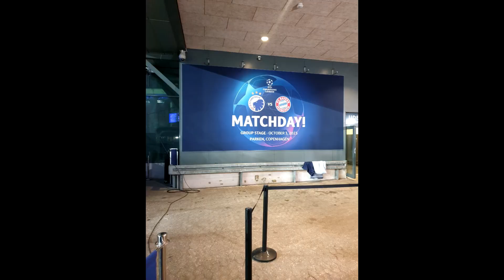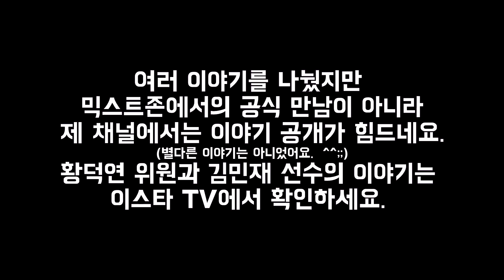[직캠]믹스트존에 안 나온 김민재! 바깥에서 무작정 기다려보기! 김민재 퇴근길!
2023년 10월 3일
김민재 퇴근길 기다려보기